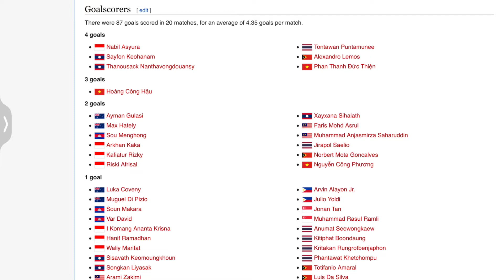PREDIKSI INDONESIA U-16 VS VIETNAM U-16 DI FINAL PIALA AFF U-16 2022, SAATNYA JUARA LAGI!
Halo Manteman,

Dalam konten kali ini gue membahas tentang prediksi menjelang laga timnas U-16 Indonesia vs Vietnam pada final Piala AFF U-16 2022 yang akan digelar di Stadion Maguwoharjo, Sleman, Jumat (12/8/2022) malam WIB. Ada salah satu keuntungan bagi skuad Garuda Muda dalam laga ini, lantaran salah satu gelandang andalan Vietnam mesti absen, karena terkena kartu merah di babak semifinal. Siapa sih gelandang tersebut? Simak selengkapnya dalam video ini ya!!